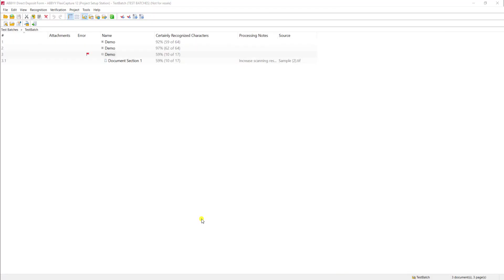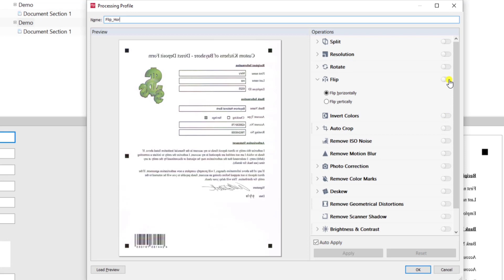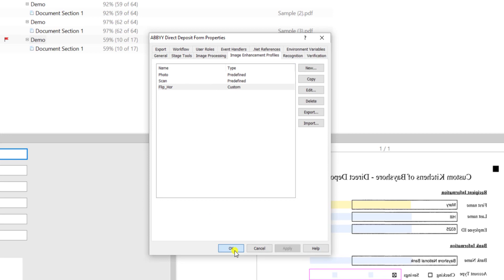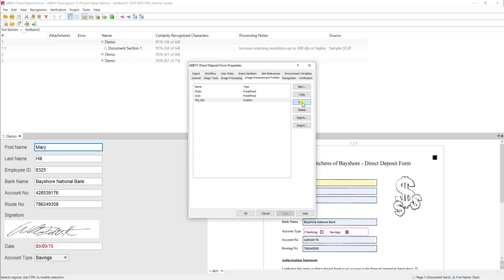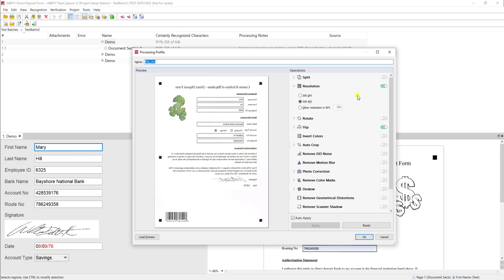ABBYY FlexiCapture - Creating an Image Enhancement Profile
Learn how to create an image enhancement profile in ABBYY FlexiCapture. This process performs image manipulation and clean up functions to documents prior to their processing in FlexiCapture.

To find out more about @Ufcinc and the @ABBYYVIDEOS FlexiCapture software please visit our